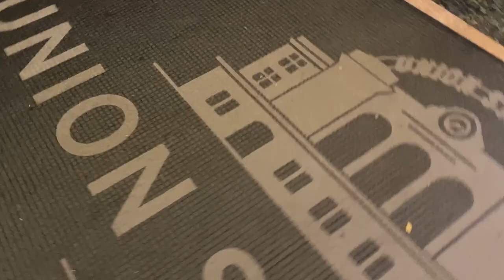VLOG 43 | See-Inn-Eat Denver, Colorado | Milk Market Food Hall and Union Station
What’s up kittens!

Thank you for choosing to invest your energy in watching this video.

🟠 Denver Milk Market
Denver, CO

🟠 Milkbox Ice Creamery - Denver Union Station
Denver, CO

Special mention for this itinerary:
TheDownLo.com